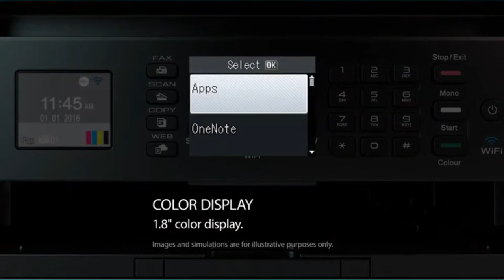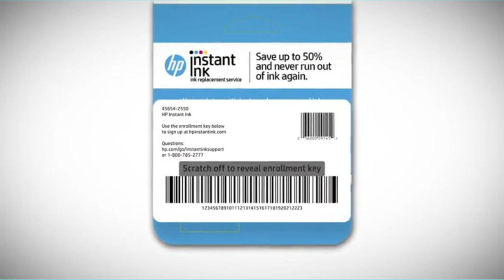Which Printer Has The Cheapest Ink Cartridges?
Are you thinking of buying the best Printer Has The Cheapest Ink Cartridges ? Then the video will let you know what is the best Printer Has The Cheapest Ink Cartridges on the market right now.

➜ Links to the Best Printer Has The Cheapest Ink Cartridges we listed in this video:

🔶Product Links🔶
👉 5. Canon Printer Has The Cheapest Ink Cartridges
👉 4. Brother Printer Has The Cheapest Ink Cartridges
👉 3. HP OfficeJet Pro Printer Has The Cheapest Ink Cartridges
👉 2. HP OfficeJet Printer Has The Cheapest Ink Cartridges
👉 1. Brother Printer Has The Cheapest Ink Cartridges

►What to Consider When Choosing an Printer Has The Cheapest Ink Cartridges◄

►What we do◄ Our team analyzes lots of Printer Has The Cheapest Ink Cartridges reviews that are designed for different kinds of users. We also take expert's suggestions to make the list of the Printer Has The Cheapest Ink Cartridges We will take into consideration quality, features, and price; so you can decide which device is best for you. We hope our findings will help you find the best Printer Has The Cheapest Ink Cartridges for the money.